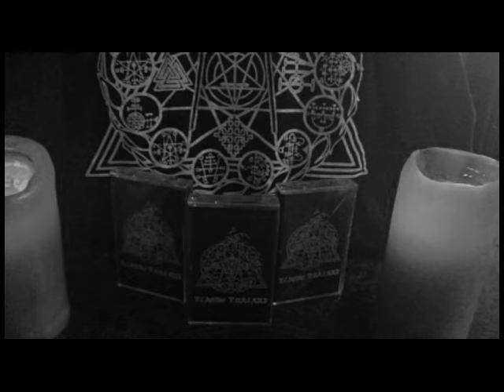Plague Phalanx (US) - Plague Phalanx (EP) 2015.avi